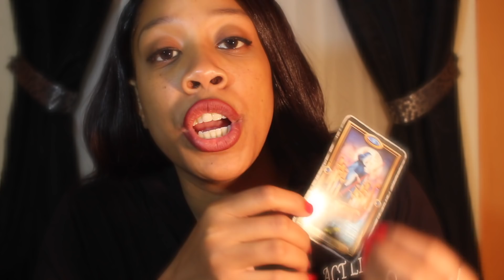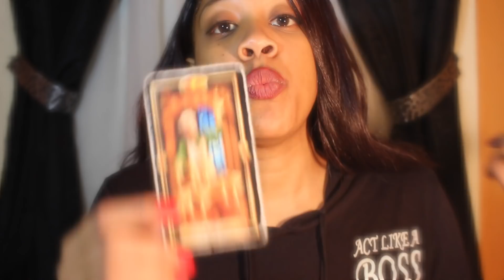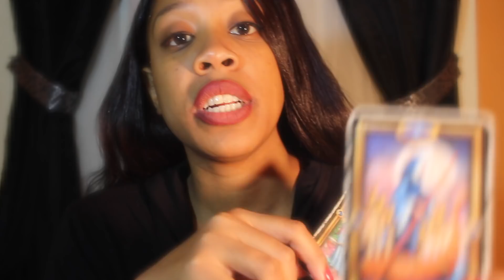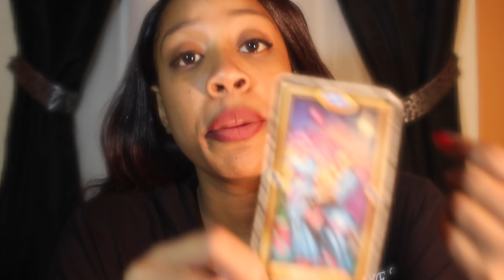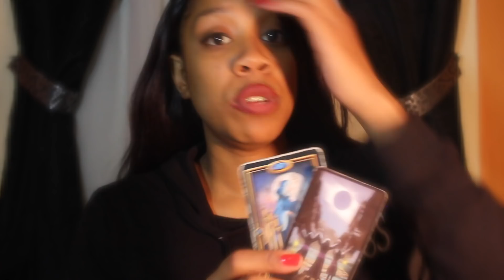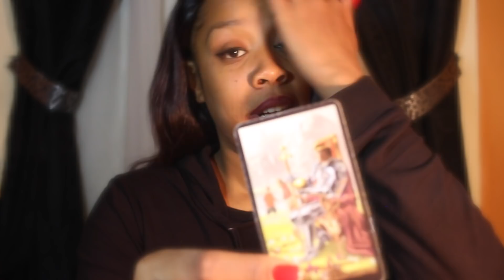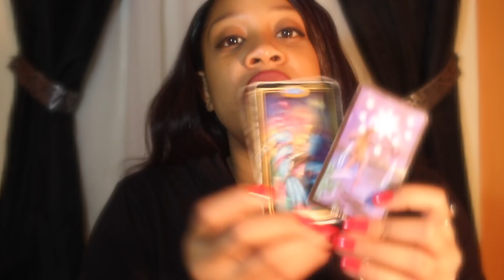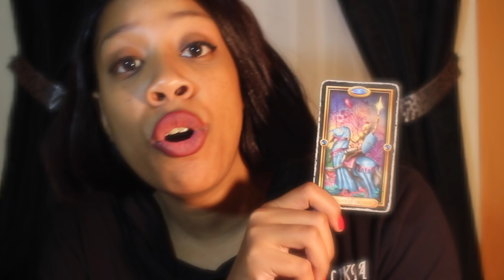Aquarius- YOU WIN November 2018 Mid-Month Tarot Reading